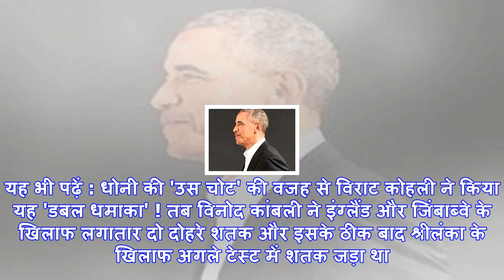विनोद कांबली के 'इस स्पेशल रिकॉर्ड' की बराबरी की विराट कोहली ने!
विराट कोहलीनई दिल्ली: भारतीय कप्तान विराट कोहली ने अपने घरेलू फिरोज शाह कोटला मैदान पर श्रीलंका के ख...